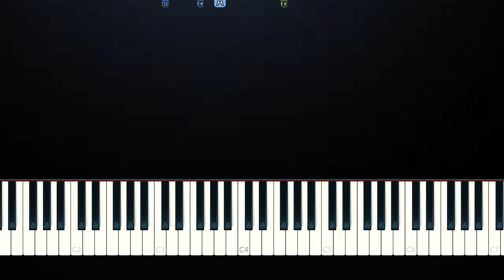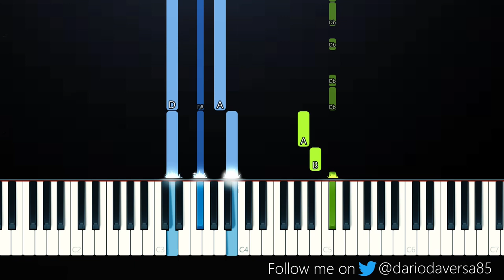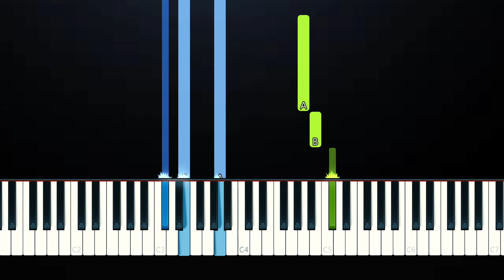Wilbur Soot - Internet Ruined Me (Piano Tutorial)